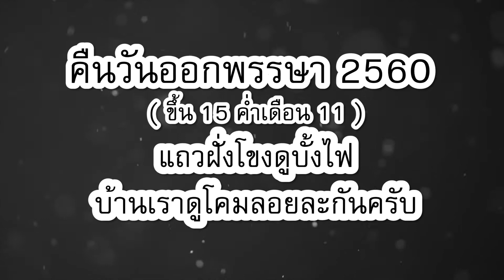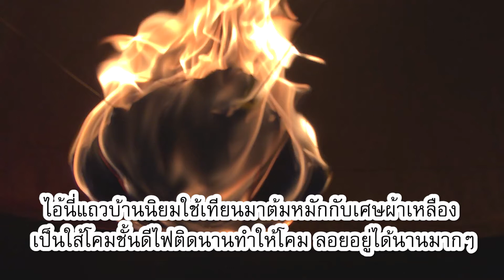โคมลอย 2560 เอาไฟฉายห่อยไปกะโคมประหลาดมาก!